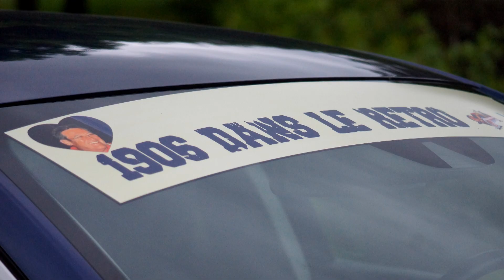1906 DANS LE RÉTRO - Rallye automobiles vintage en Sarthe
Rallye automobiles vintages dans la Sarthe, retraçant le premier grand prix automobile de la Sarthe.

Dates : 1 et 2 Juin 2024
Lieu de départ et d'arrivée : Saint-Mars-la-Brière